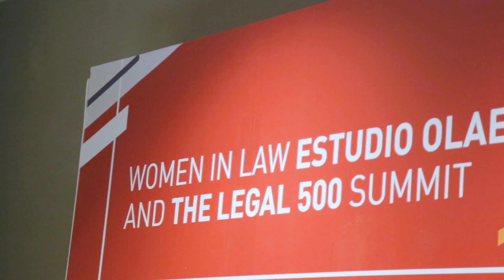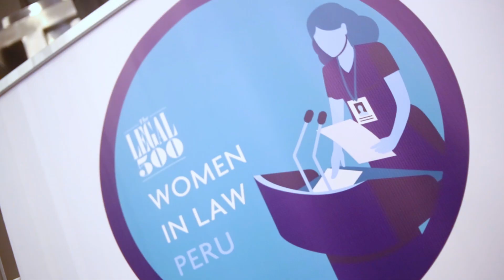ESOLA | Women in Law The Legal 500 and Estudio Olaechea Summit - 22.08.2019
Video resumen de lo que fue la segunda edición de este evento realizado junto con la reconocida publicación internacional The Legal 500, enfocado en promover la equidad de género tanto en el ámbito legal como en el laboral.

Contamos con la participación de destacados paneles moderados por Augusto Towsend y conformados por María Isabel Nieto (Director Latin America Strategy, Willkie Farr & Gallagher LLP), Aldo Ferrini (General Gerente, AFP Integra), María Eugenia Yábar (Socia, Estudio Olaechea), Tim Girven (líder para Latinoamérica de The Legal 500), Magaly Gonzalez (Gerente Legal, Compañía Minera Antamina), Luis Felipe Alfaro (Gerente Legal, Farmacias Peruanas), Zelma Acosta-Rubio (General Counsel, Interbank) y Lorena Carillo (General Counsel, CITI).